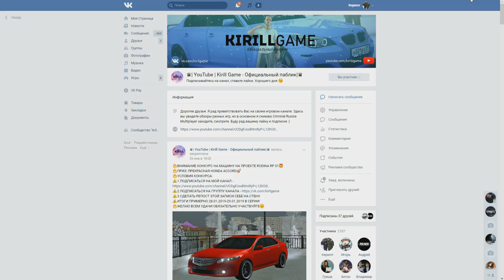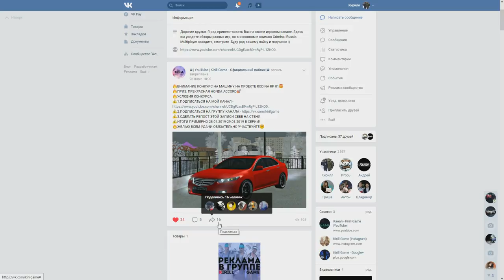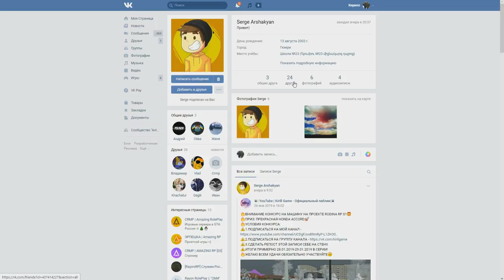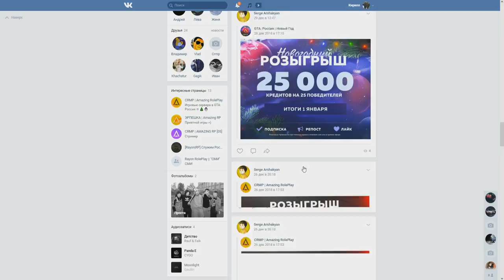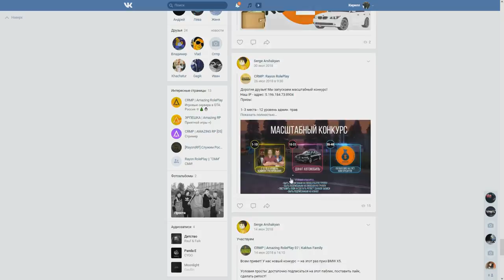CRMP Rodina RolePlay - ЭПИЧНО ПОВЕЗЛО В КАЗИНО + ИТОГИ КОНКУРСА НА МАШИНУ!#229